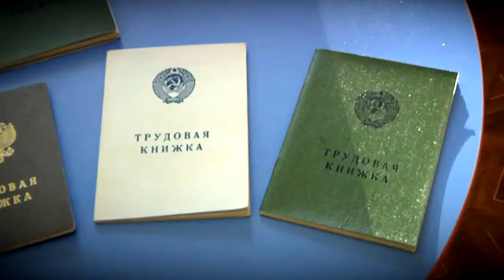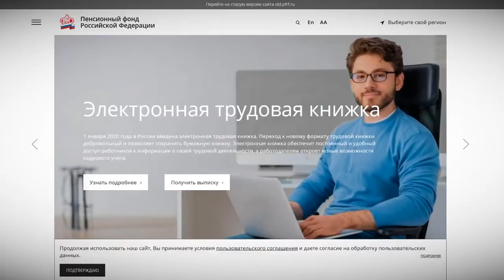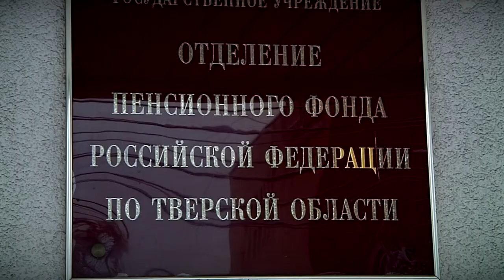С началом нового года россиян ждали десятки различных изменений